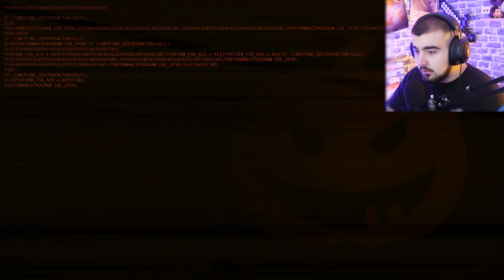IL EST TEMPS DE GLITCH LE JEU !!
▬▬▬▬▬♦ Réseaux ♦▬▬▬▬▬

🡆💸 Code créateur Epic : Guillianytb

▬▬▬▬▬♦ Bonne vidéo ! ♦▬▬▬▬▬